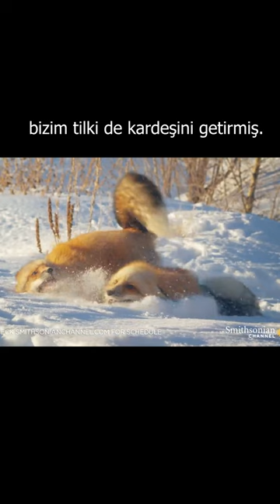Porsuk Başkan | Tilkiler